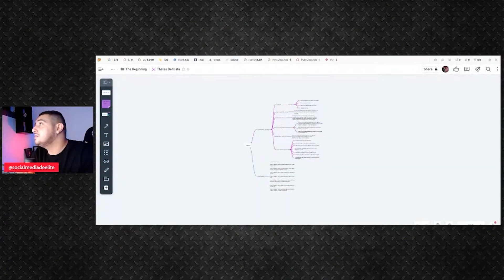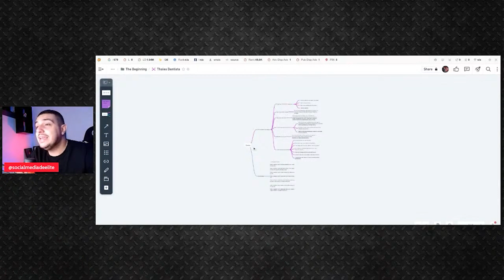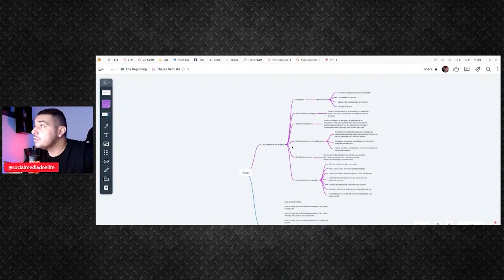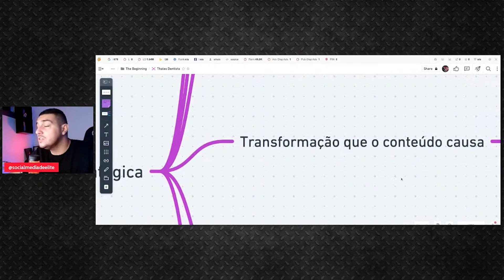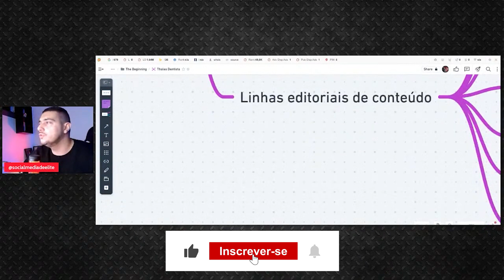Qual a principal função do Social Media | Social Media de Elite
Gerar demanda é importante, você não pode apenas copiar post ou ser postador, você tem que ter estratégia! Quer saber suas principais funções como Social Media? Assiste até o final!

Aprenda a prospectar de forma profissional e a fechar clientes com valor alto em 7 dias com o 21 passos para prospecção!

Abraços, Valter